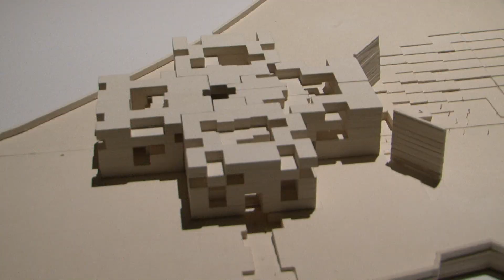"El Punto" vendrá a dar un impulso importante a la ciudad